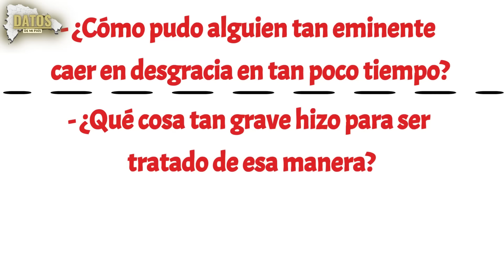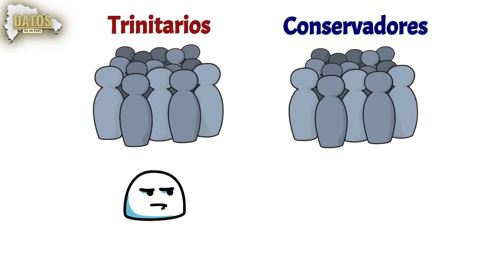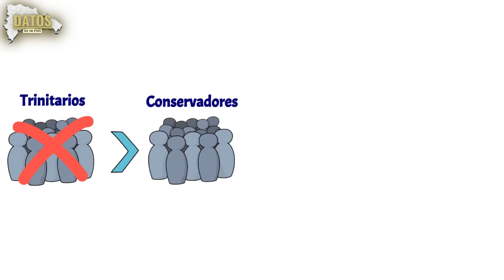Por esta razón expulsaron a DUARTE del país - Explicación breve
Juan Pablo Duarte, el padre de la patria dominicana fue declarado el traidor más grande de la patria, pero... qué hizo para ser tratado de esa manera? Realmente fue un traidor?

fuente: Manual de Historia Dominicana - Frank Moya Pons.
Historia Dominicana - Orlando Inoa